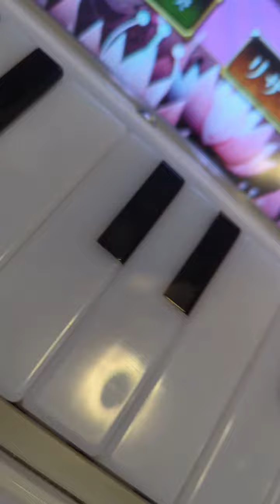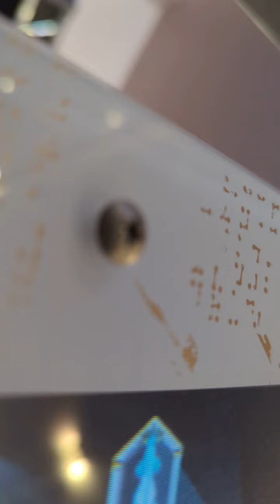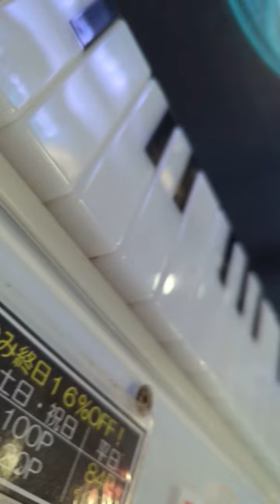2022年11月7日